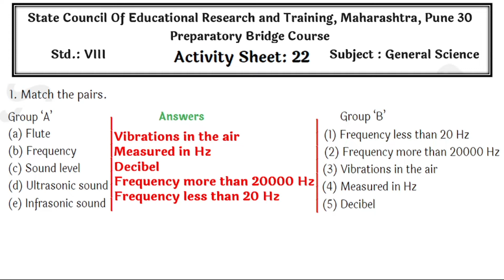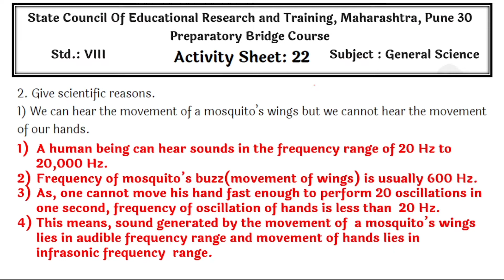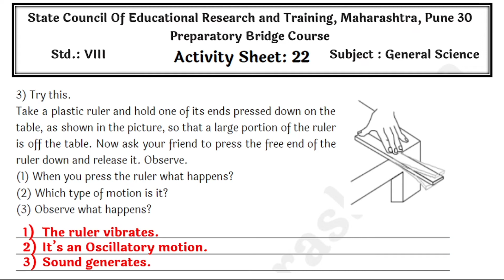Bridge course 8th Science English Medium Activity 22 | setu abhyaskram 8th class science day 22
Bridge Course म्हणजे सेतू अभ्यासक्रमातील इयत्ता आठवीच्या सेमी सायन्सचे ॲक्टिव्हिटी शीट्स या ठिकाणी उत्तरासह देण्यात आल्या आहेत.
ज्या विद्यार्थ्यांना आपली उत्तरे तपासून पहायची आहेत त्यांनी खालील लिंकमध्ये देण्यात आलेले व्हिडिओ पहावेत.
अशा प्रकारचे आणखीन व्हिडिओ सर्वात आधी पाहण्यासाठी आमचे यूट्यूब चॅनल आणि टेलिग्राम चॅनल सबस्क्राईब करा.